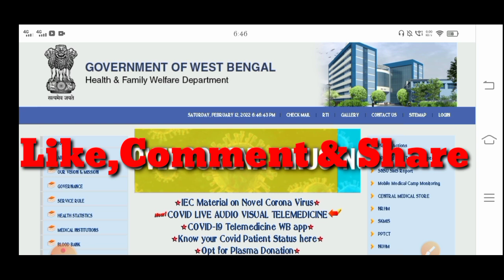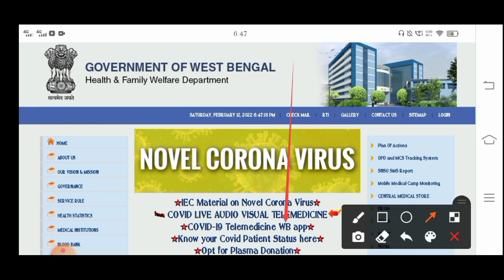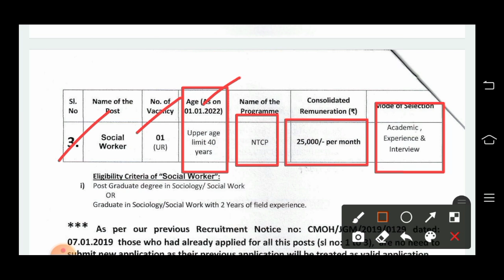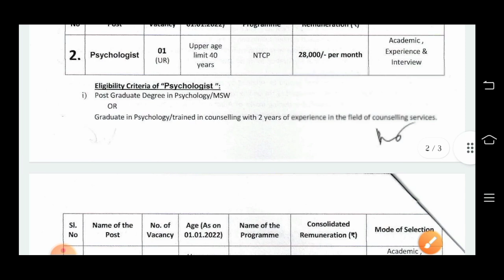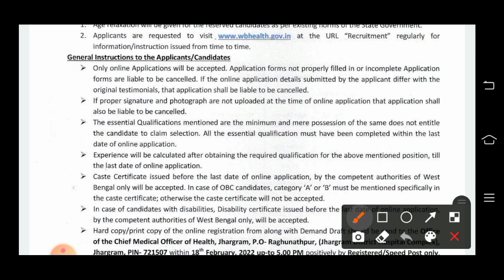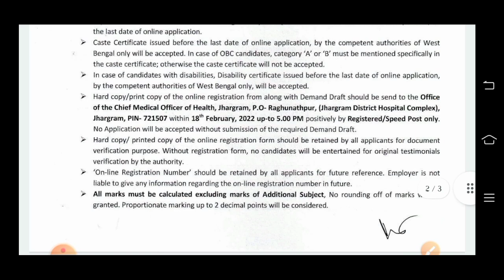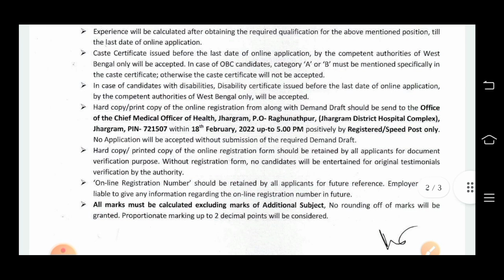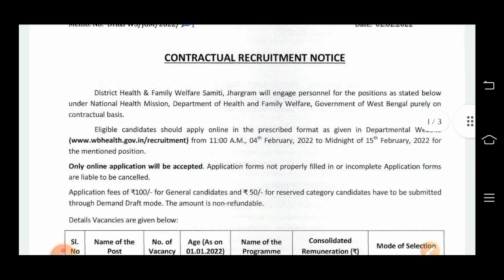📍পশ্চিমবঙ্গে স্বাস্থ্য দপ্তরে কর্মী নিয়োগ 2022 | বেতন:- 28000 | WB Government Health Jobs 2022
another video link 👇

7)রাজ্যে SDO অফিসে 13 হাজার বেতনের চাকরি 2022 | অফিসে বসে চাকরি | WB SDO Office Staff Recruitment 2022

                    👇 YOUR QUERIES 👇
job fair
wb health department staff recruitment 2022
west bengal health department new vacancy 2022
chakri khabar
ajj kar khobor
chakri khabar 2022
west bengal chakri khabar
health department recruitment
chakri khabar west bengal
Chakri khabar 2022 apply
kolkata job
gnm nurse recruitment
nurse job kolkata
bsc nursing
gnm job
wbjobs
job fair
chakri khabar
ajj kar khobor
chakri khabar 2022
health department recruitment
kolkata job
gnm nurse recruitment
nurse job kolkata
bsc nursing
gnm job
wbjobs
job fair
chakri khabar
ajj kar khobor
chakri khabar 2022
health department recruitment
kolkata job
gnm nurse recruitment
nurse job kolkata
bsc nursing
gnm job
wbjobs
job fair
chakri khabar
ajj kar khobor
chakri khabar 2022
health department recruitment
kolkata job
gnm nurse recruitment
nurse job kolkata
bsc nursing
gnm job
wbjobs
রাজ্যে ৯ হাজার শূন্যপদে প্রাইমারি স্কুলে কর্মী নিয়োগ 2022 | বেতনঃ-22,000 | WB Primary School Jobs |

রাজ্যে প্রাইমারি স্কুলে একাধিক কর্মী নিয়োগ 2022 |বেতনঃ- 18000 | WB Primary Teacher Recruitment 2022

এক পরিবার এক চাকরি প্রকল্প 2022, Ek Paribar Ek Chakri Yojana 2022, Latest News Update

রাজ্যে BDO অফিসে স্থায়ী গ্রুপ D পদে নিয়োগ 2022 | বেতনঃ- 45,000 | WB BDO Office Staff Recruitment |